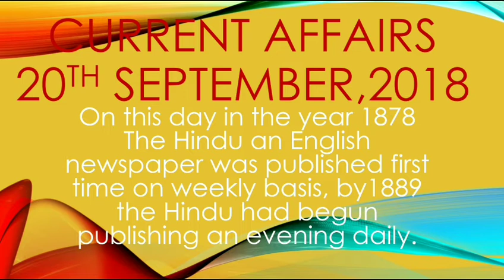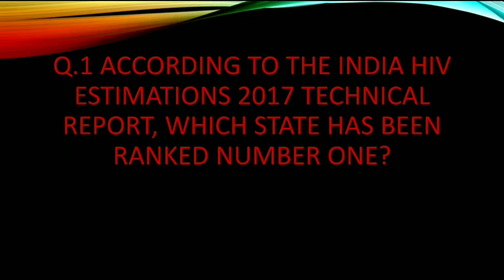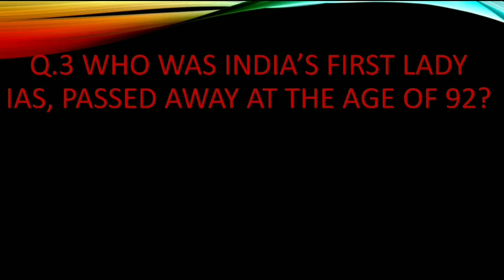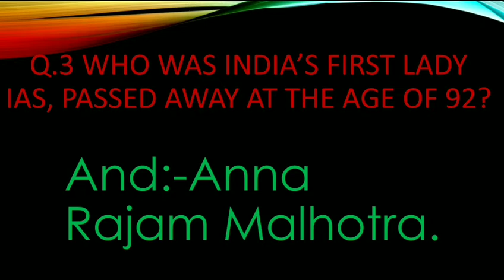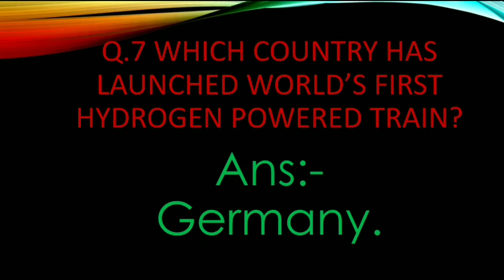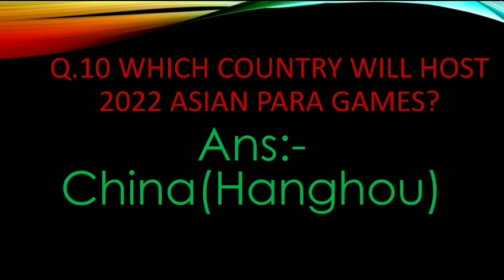CURRENT AFFAIRS OF 20TH SEPTEMBER, 2018.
WATCH DAILY CURRENT AFFAIRS IN ENGLISH ON OUR YOUTUBE  CHANNEL,
SINGLE AND UNIQUE PLATFORM.